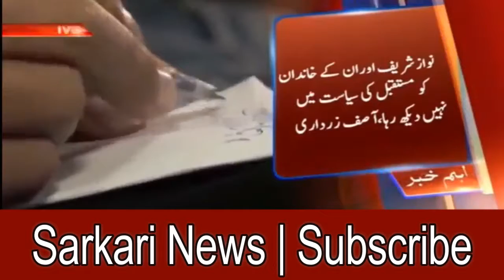Asif zardari ka nawaz sharif ko sidha inkar mushkilat me izafa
SARKARI NEWS CHANNEL will bring forward the true & fair representation of the progressive Pakistan without any ulterior agenda or bias.
SARKARI NEWS CHANNEL has arrived in the media-sphere with a resolute aim – to bring forward the progressive side of Pakistan - our homeland, our sanctuary, our identity. SARKARI NEWS CHANNEL approach will never be to become the part of the rat(ing) race among media channels. Our aim is not just to be the #1, but putting ahead our #1 Priority, the betterment of Pakistan & its countrymen.
PAKISTAN ZINDABAD. !
PAKISTAN TABINDABAD. !